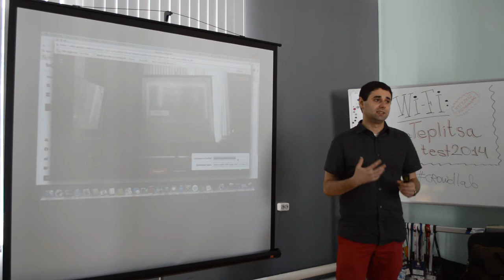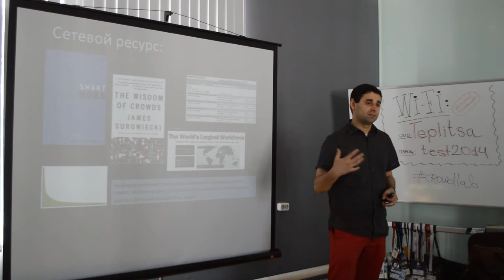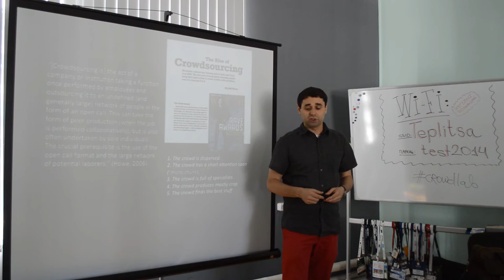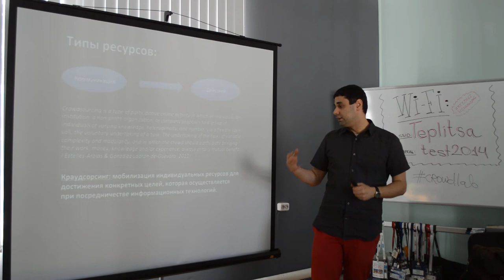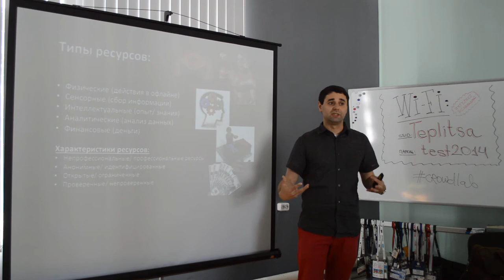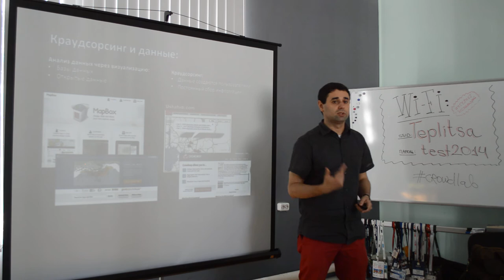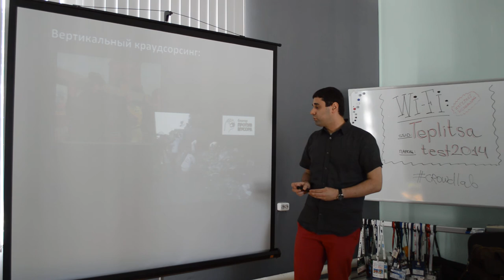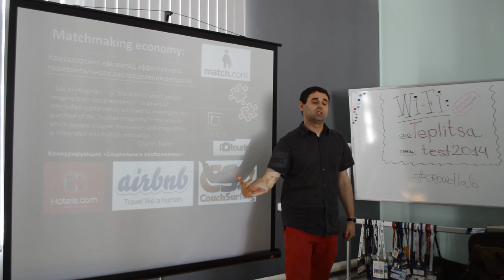CrowdLab часть 1. Григорий Асмолов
В рамках хакатона CrowdLab Григорий Асмолов выступил с докладом «Краудсорсинг – основные элементы, тренды и подводные камни»

хэштег мероприятия